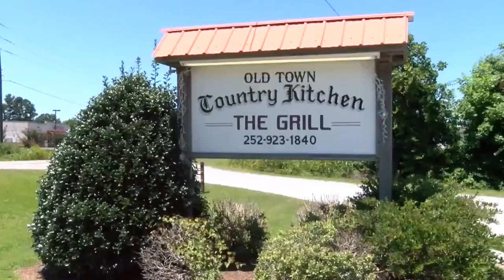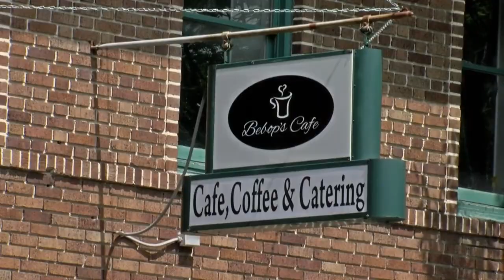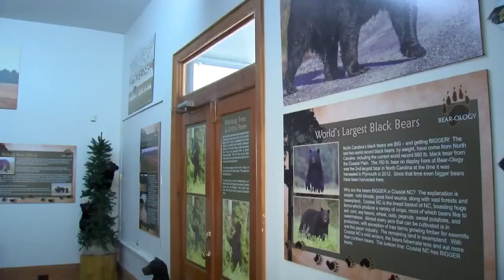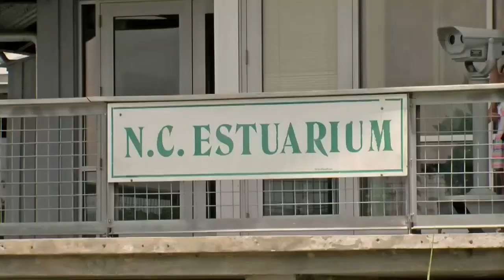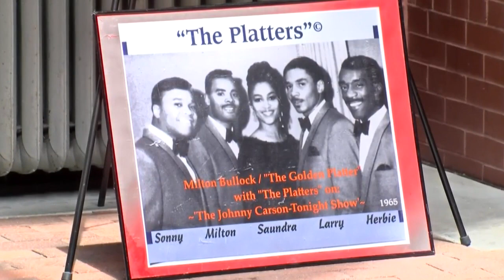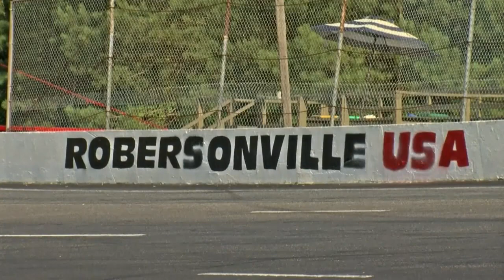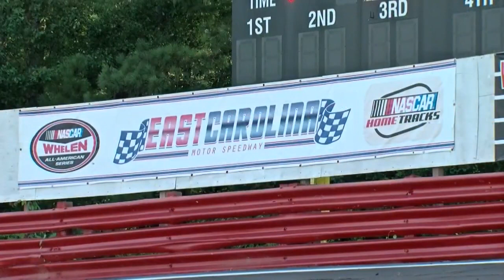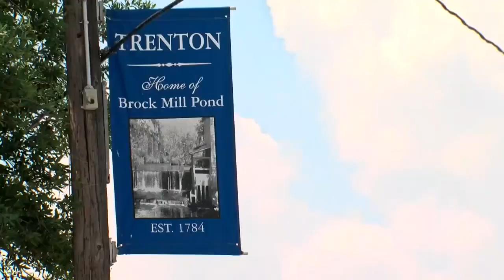Living Local 2018 Special